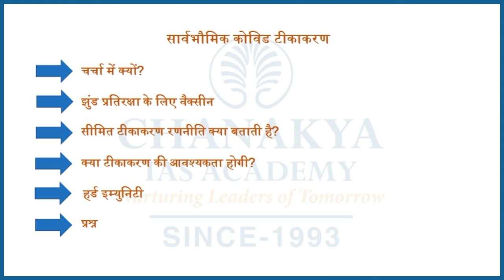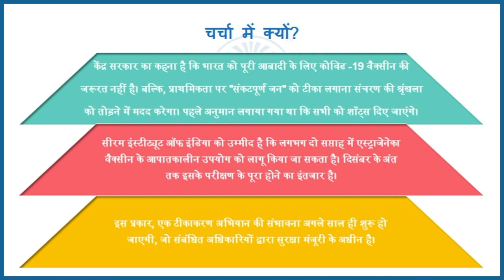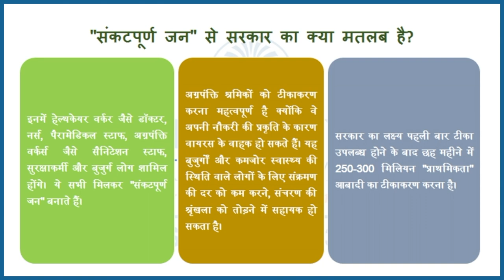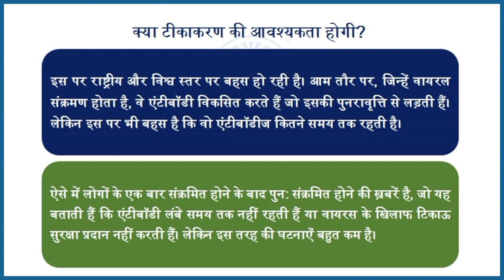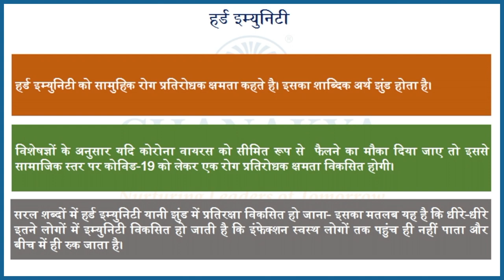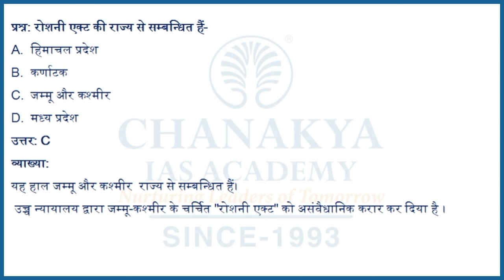सार्वभौमिक कोविड टीकाकरण | चाणक्य समसामयिकी विशेष| Chanakya's Current Affairs In Hindi for IAS/PCS